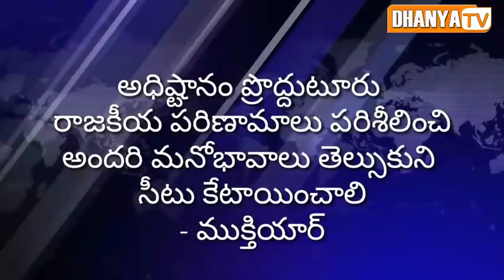అధిష్టానం ప్రొద్దుటూరు రాజకీయ పరిణామాలు పరిశీలించి, అందరి మనోభావాలు తెల్సుకుని సీటు కేటాయించాలి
అధిష్టానం ప్రొద్దుటూరు రాజకీయ పరిణామాలు పరిశీలించి, అందరి మనోభావాలు తెల్సుకుని సీటు కేటాయించాలి. - ముక్తియార్